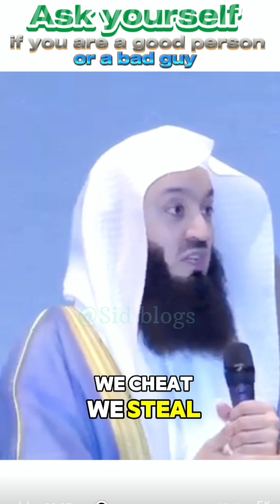Islam is the most scrutinized religion on the face of earth.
Islam is the most scrutinized religion face of the earth.